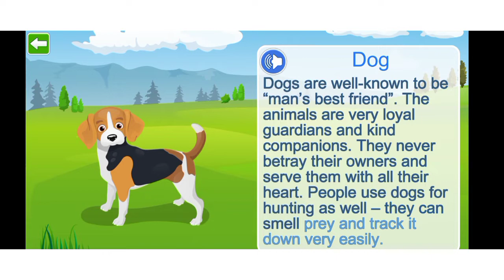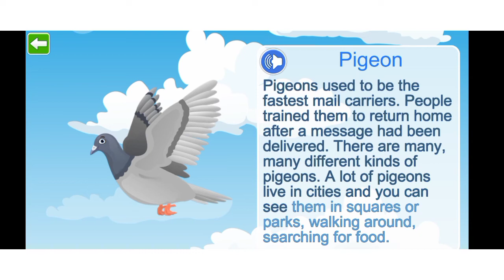Animals informative videos || Dog.cat.pegion.crow biography